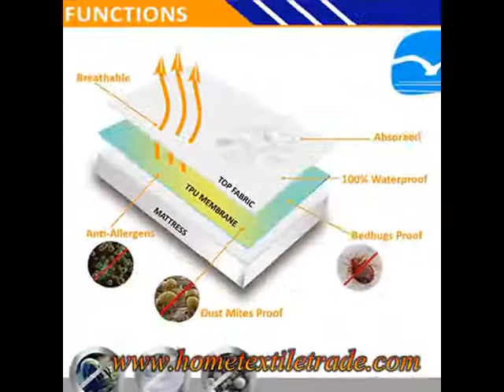Allergy Mattress Protector